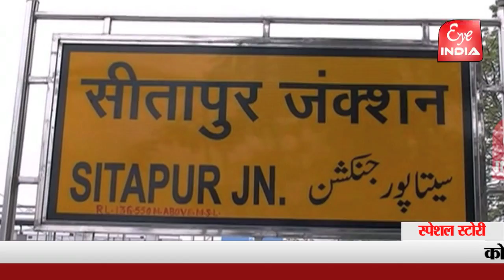कोरोना को दावत देने वाली यात्रा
कोविड प्रोटोकाल को ताक पर रखकर यात्रियों का आवागमन जारी।
बसड्डा प्रशासन ने भी नहीं किये कोई आवश्यक इन्तेजाम।
आटोमेटिक सेनेटाइजेशन मशीन तो लगी, पर कहाँ यात्रियों को नहीं है इसकी जानकारी।
यात्रा के वक्त बसों में भरें जा रहे खचाखच यात्री।
सोशल डिस्टेंसिंग की धज्जियां उड़ाते हुए एक साथ कई यात्री हो रहे बसों पर सवार।
सीतापुर में मिले ज्यादातर पाॅजिटिव केस आ रहे बाहर से, ऐसे में हो रही लापरवाही कहीं पड़ न जाए भारी।